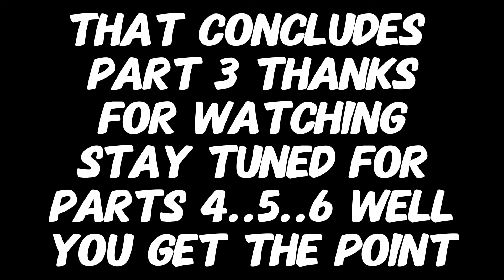Colossal wall of slate conquered - lady gets free yard transformation (part three in the sequel)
Hey guys welcome back to the sequel of part one and two of the massive yard transformation clean up. This is part three. Here my son Tom and I take on the Great Wall of Ourimbah where we tidy it up from weeds, and hedge the lovely shrubs growing on top of it. This part was tough and had its moments but overall very satisfying start to finish. I've been told that I talk too much (or as people put it, too much INTERRUPTIONS) so I've taken that on board in this VID and tried to limit my big mouth. nonetheless the end result is worth it for my lovely client who deserves everything I can do for her as she battles her own health.

Hope you enjoy this vid as much as I enjoy doing it! God bless

Equipment used: Eyemuffs for PPE
Stihl blower
Stihl Hedger
Honda UMK435 Line trimmer
Honda Buffalo lawn mower